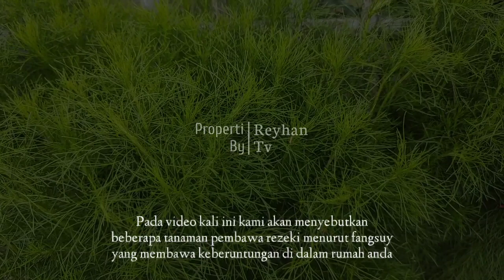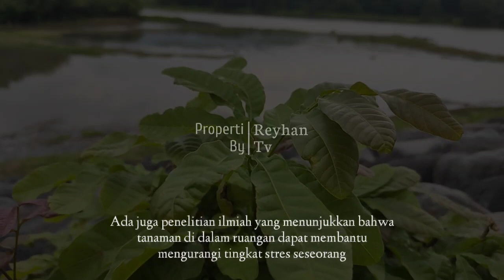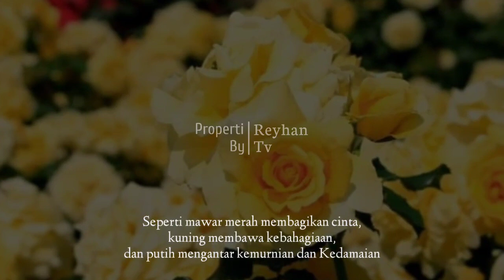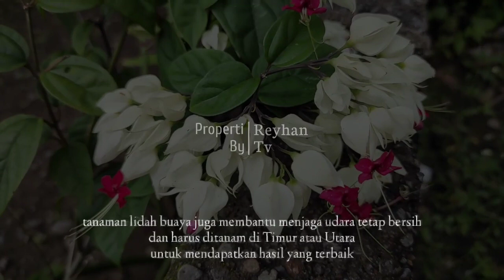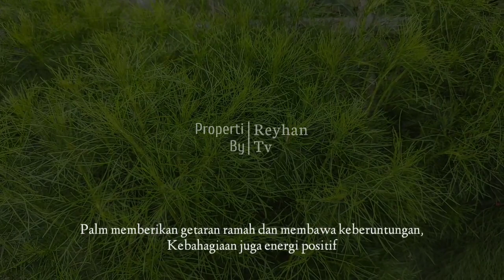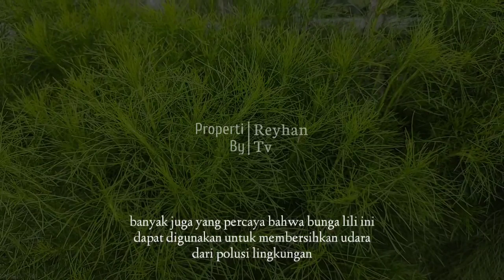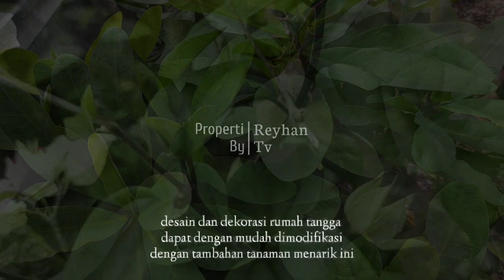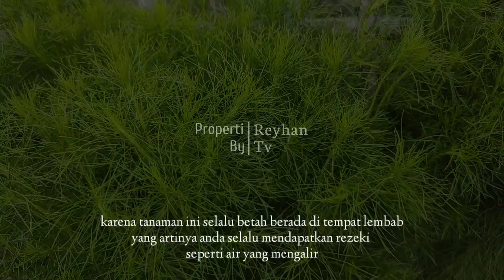13 TANAMAN YANG DIPERCAYA MEMPERLANCAR MENDATANGKAN REZEKI ! Tanaman Pelancar Rezeki menurut islam